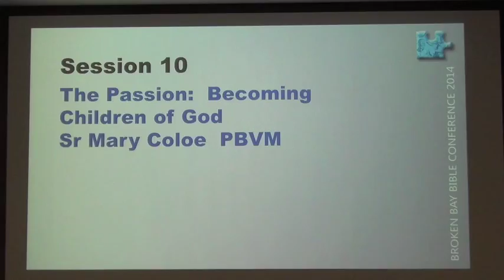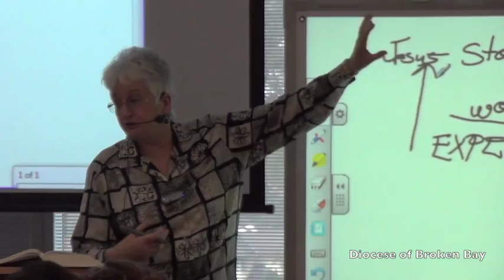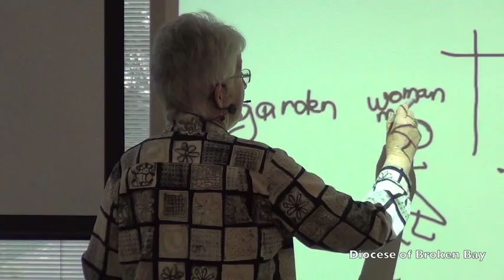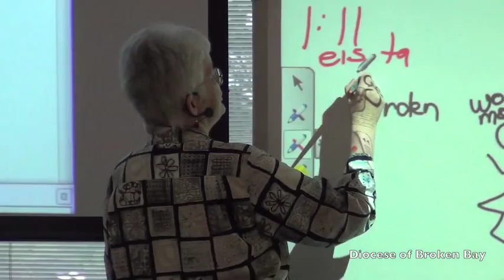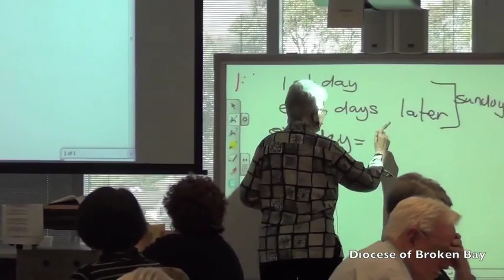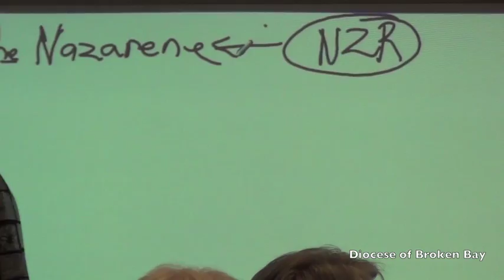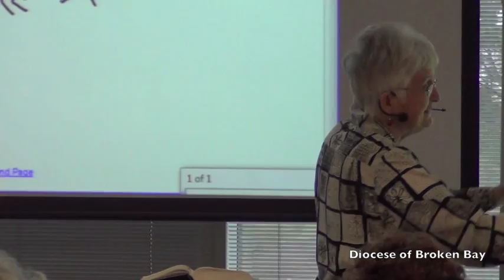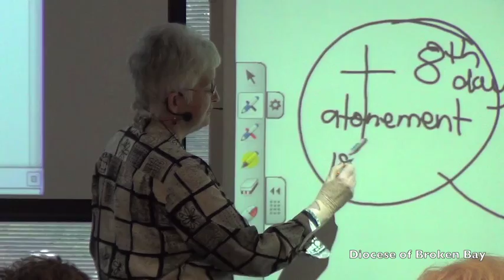Session 10: The Passion - Becoming Children of God - Sr Mary Coloe, PBVM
The Gospel of John: Joy Made Complete.  Broken Bay Bible Conference.  Presenters: Rev Professor Francis Moloney, SDB and Dr Mary Coloe, PBVM.  Filmed at the Caroline Chisholm Centre, Pennant Hills, 13 September 2014.